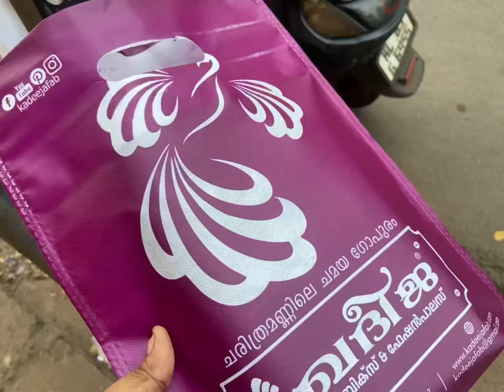Our Twin babies 1st Birthday ||birthday purchasing kaanandey🫣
Birthday
Twinnies
Birthday Party
Baby girls